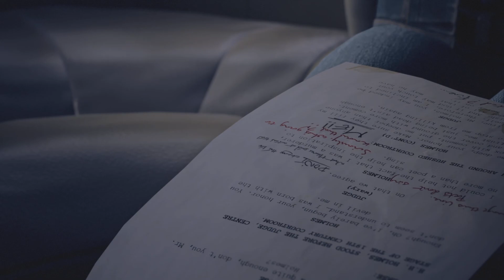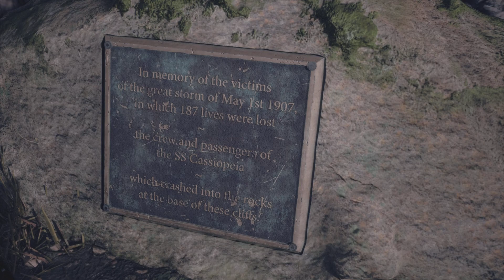DIM - Part 2 // CO-OP WITH MADDOG GAMING